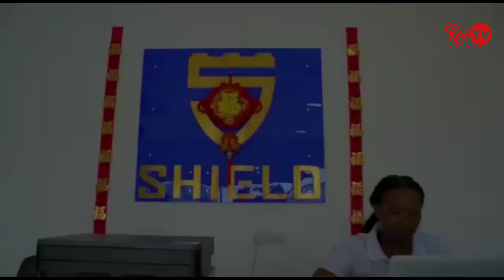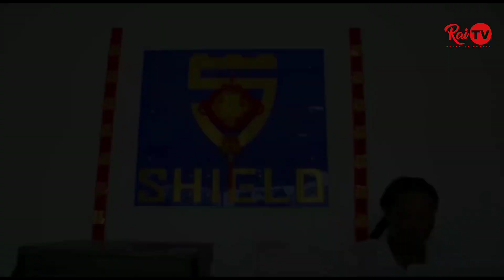RUSHWA YA NGONO YAIBULIWA BUNGENI | RUSHWA YA NGONO NA BIASHARA YA NGONO NI TOFAUTI WATEMA CHECHE